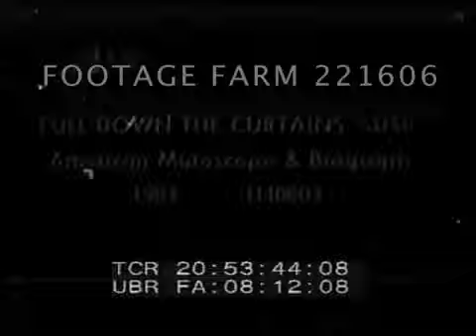Pull Down the Curtain, Susie (1904 год)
фильм
год
1904
страна
США
оператор А.Э. Уид
жанр короткометражка, комедия